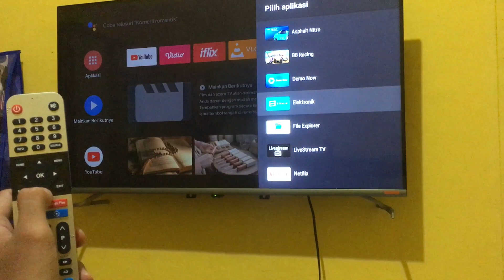TV Coocaa 40S6G tips : tambah atau hapus aplikasi didaftar favorit